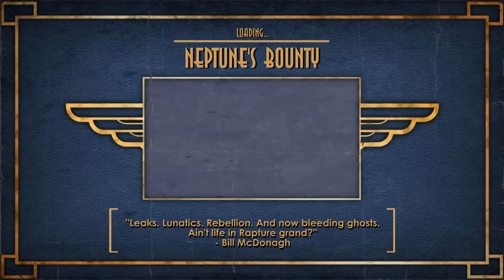BIOSHOCK CH 4: AN ALLEGORY OF MY LIFE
Waking up in a strange place, drinking colored liquids, walking into dark alleys and jumping around at lights. sounds like what I do daily